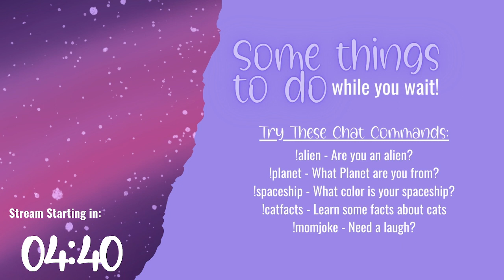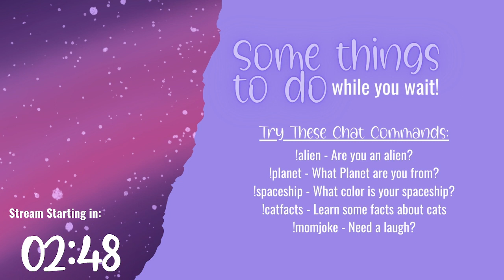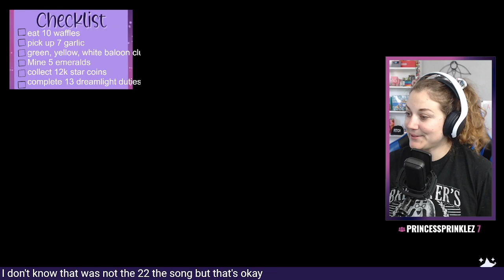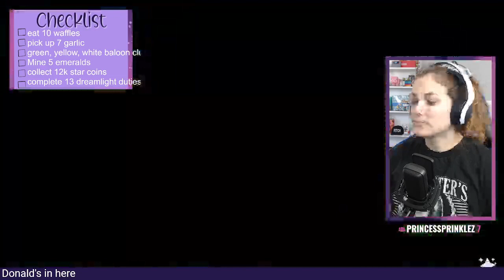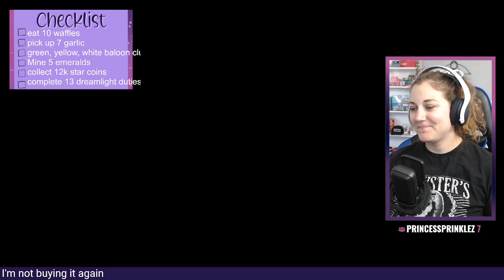Let's get uur grind on! - Kacie Star